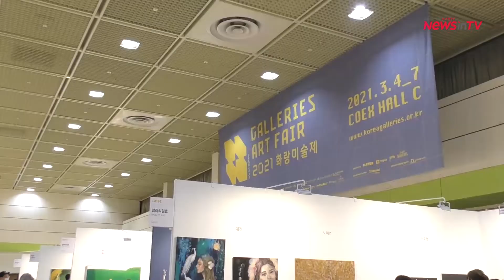2021 화랑미술제 최지인 작가, 리포터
2021 화랑미술제 최지인 작가